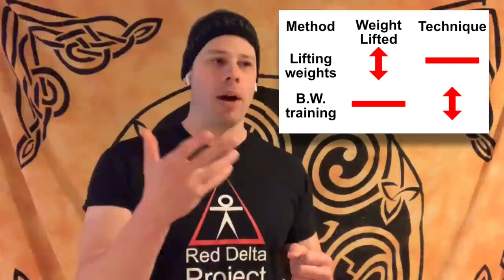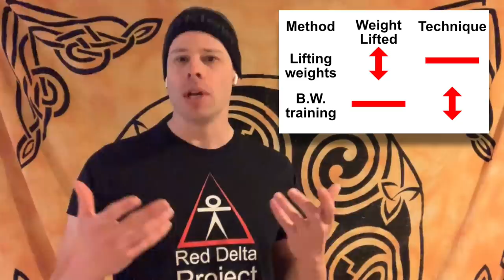Convict Conditioning Myths and Misconceptions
Convict Conditioning came out over 10 years ago and since then I've received a lot of questions and comments about it and the author Paul Wade.
This week, I attempt to answer some of the most important questions like; Is Paul Wade and his story real? Do you really need to start at step one? Is working for a muscle group once a week enough? Should you really avoid going to muscle failure and more.